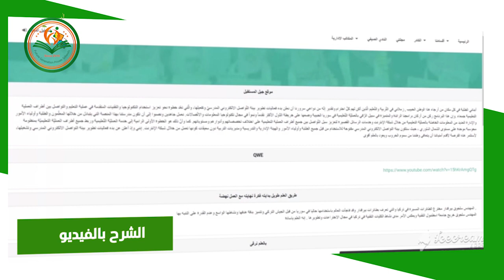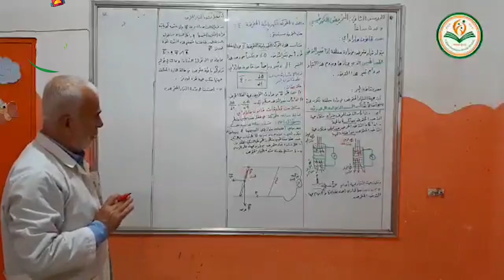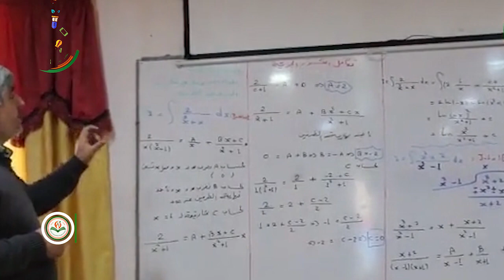برومو تعريفي عن استخدام الموقع على الويب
مدارس جيل المستقبل الخاصة نحو غد مشرق